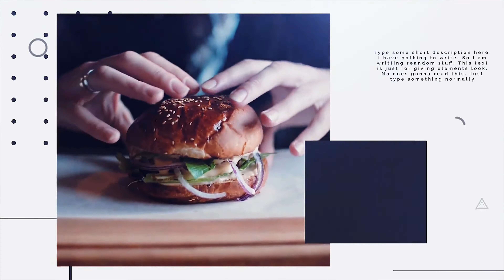Minimal Intro by Media_Stock | Premiere Pro - Videohive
Premier Pro temlates This Premiere Pro template is refreshing and unique. Will be great for any corporate presentation or clean portfolio display projects. The images reveal elegantly by smooth animations with clean text animations can be used for multipurpose use. Just drop your images and texts and all set to render. Very easy to use as I have provided a video tutorial to follow along. SOFTWARE SUPPORT : Premiere Pro CC 2017.1 or above FEATURES RESOLUTION : 1920×1080 (30FPS) PLACEHOLDER : 11 Images/Videos and 19 Text holders PLUG-INS : No plug-ins required TUTORIAL : Easy to understand video tutorial included Not included: Music is not included.
 Last Update 27 December 18 Created 27 December 18 Files Included Premiere Pro Project Files Software Version Premiere Pro CC Length 1:05 Resolution 1920x1080 File Size 265MB Media Placeholders 11 Text Placeholders 19 Tags business, conference, corporate, event, fashion, holidays, intro, minimal, opener, portfolio, promo, speakers, trandy